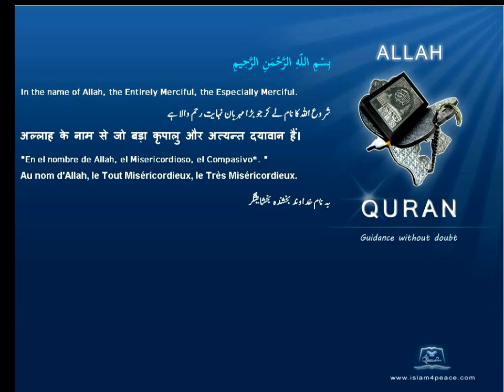Quran English Translation 095-التين-At-Tin-The Fig(Meccan)